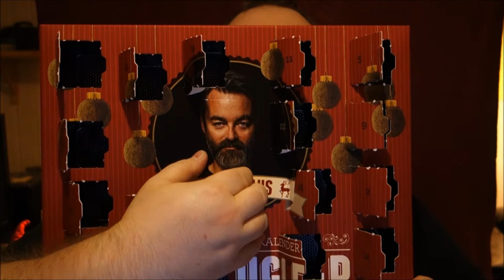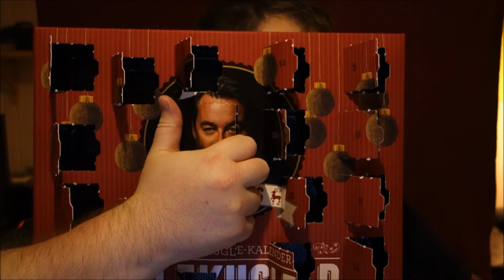Chili Klaus Chili Calendar DAY 24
Last day of the calendar. Enjoy!
I was never good in math, but during editing i noticed some miscalculations regarding the balls. just to let you know that i am aware.